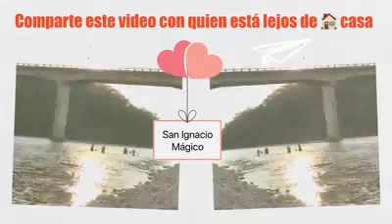SAN IGNACIO SINALOA